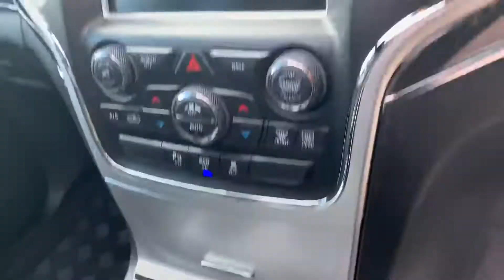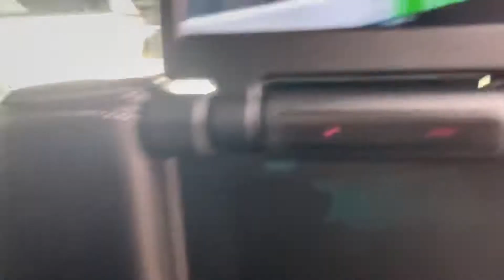Jeep Grand Cherokee 6.4L Hemi FSH with Prinns LPG 2016 66 reg